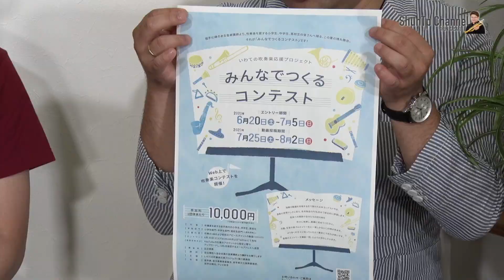【新企画】ブラバンラジオパーソナリティと対談‼︎‼︎【対談】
【新企画】ラジオパーソナリティと対談‼︎池田エライザに届け‼︎【対談】

【ShunTp channel】をご覧いただきありがとうございます。
対談枠を新設し、いろんな方々とお話していきたいと思います！裏話など続々登場…

《エフエム岩手》
『岩手の吹奏楽を盛り上げるBRA-BAN!』
毎週金曜日午後9時から79.1Mhz

そのほか、「こんな人のお話を聞いてみたい！」など、リクエストがありましたらコメント欄へお寄せください！
※レッスン動画も上げていますので、是非チェックしてみてください！

‹協力›
オープニング曲／EXTASY BOX
サムネイル等デザイン／【atelier s.h.u】アトリエシュウ（
撮影／Office76